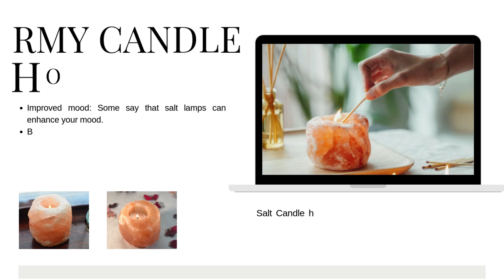RMY INTERNATIONAL | Buy Himalayan Salt Candle Holders from Pakistan, Gorgeous Home Décor Gift .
We would like to introduce ourselves as the largest manufacturer and exporter of salt products in Pakistan. We have been dealing in salted products in the local market for 25 years and have been exporting since 2005 after registering with the Government of Pakistan and Pakistan Chamber of Commerce Sialkot/Rawalpindi.
Mr. Yunas Rajput
executive director
RMY group of companies
24 Stunden live support, Skype = rajpoot_germania
Note: My office is in Stuttgart, Germany and my warehouse is in Bonn, Germany.
Office address: Vogelsangstraße 27, 70176 Stuttgart, Germany